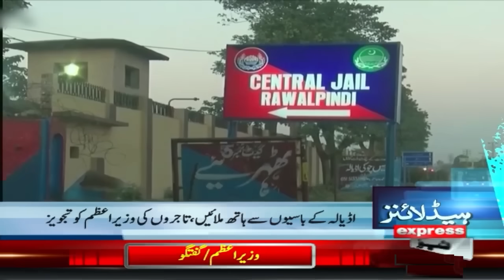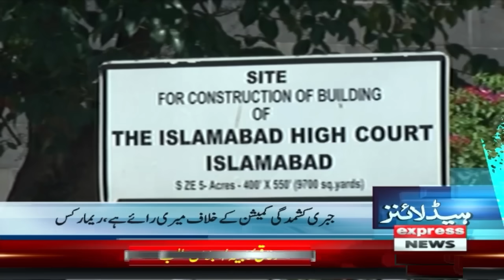Imran Khan Ki Suni Gayi | News Headlines 9 AM | 25 April 2024 | Pakistan News | Express News